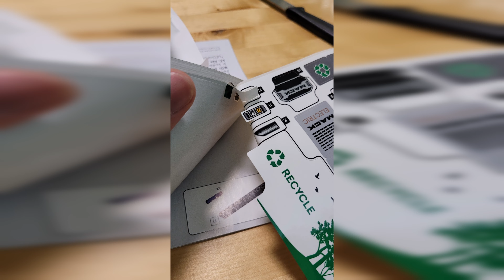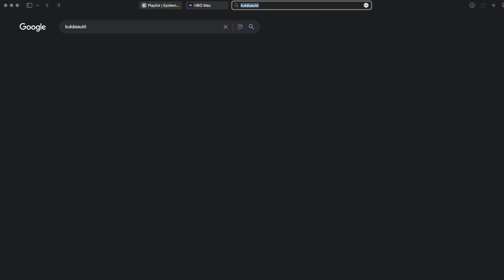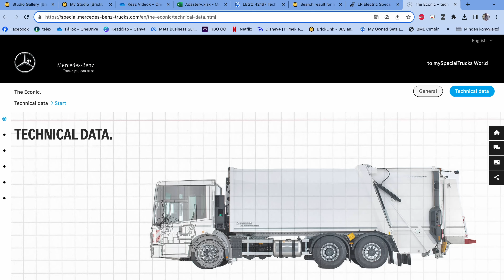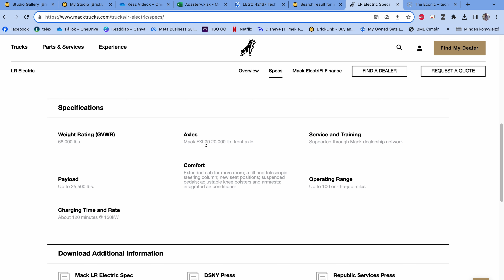Nálatok is tele van a kuka? (Lego 42167 - Mack LR Electric kukásautó)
A videóhoz a készletet a Kockashop biztosította. Ha szeretnéd meglesni a Kockashop ajánlatát erre a készletre, akkor erre a linkre kattints: